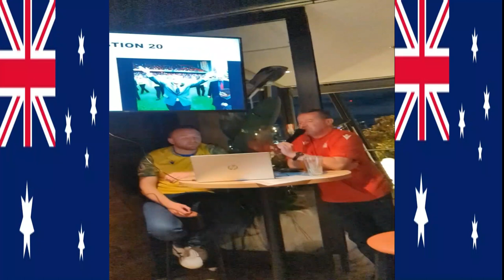NOTTINGHAM FOREST FANS IN AUSTRALIA | VLOG BY ANTHONY WARDLE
2021/22

2021/22